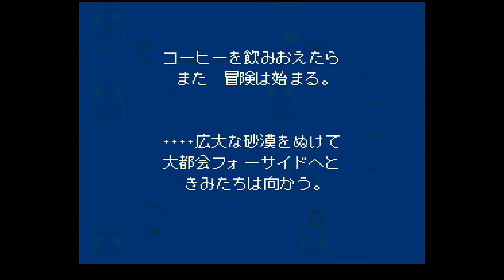MOTHER２を噛み噛みしながら生実況プレイpart15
・7月28日に公開収録(Procon使用)
・僕の初体験の反応を皆様に楽しんで頂ければと思います